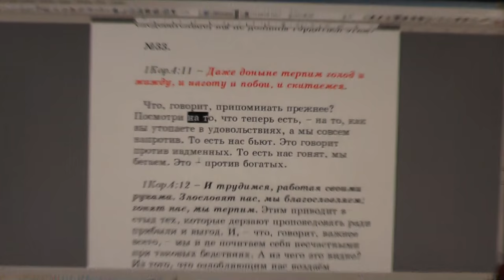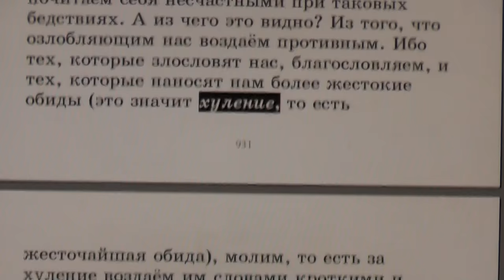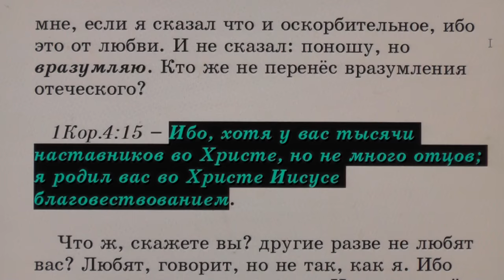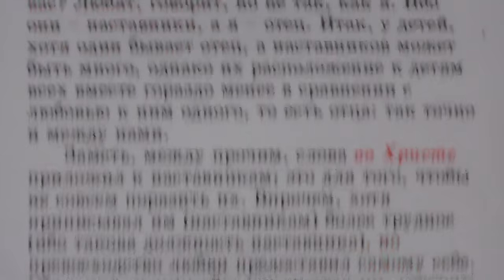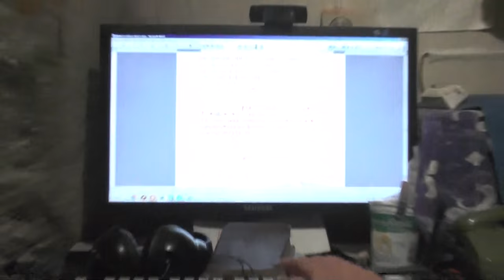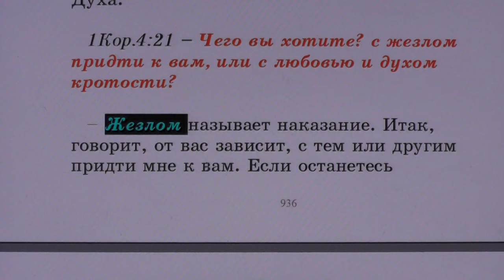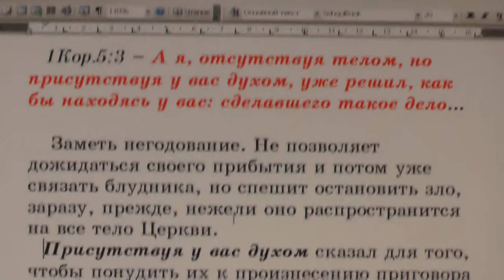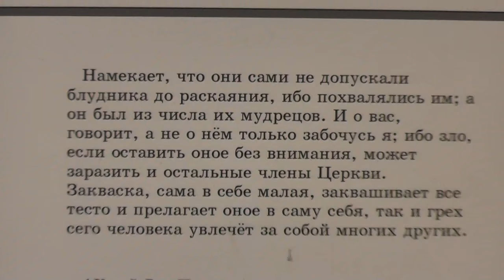№33. 1Кор. 4:11. С толкованием блаженного Феофилакта и комментариями